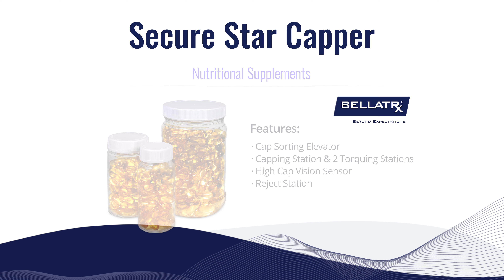Nutritional Supplements - Pharma - Secure Star Capper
BellatRx is a leading manufacturer of complete packaging lines and packaging equipment and your number one source for inventive, advanced, and automated packaging and filling solutions. Our expertise lies in the engineering and manufacturing innovative equipment designed to your specification for a turnkey operation. We design and manufacture liquid filling machines and monoblocs, solid-dose filling machines, cappers and torquers, labelers, bottle unscramblers, banding and sleeving machines, conveyors, accumulation and recovery systems focusing on Rigid Containers.